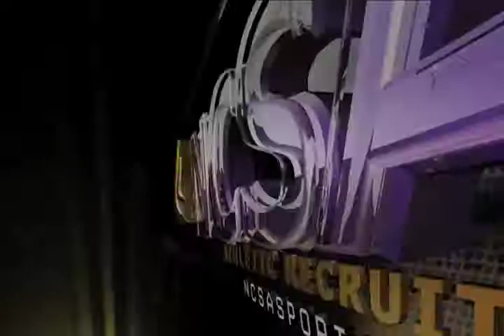Zachary Biggs (Recruiting Video)